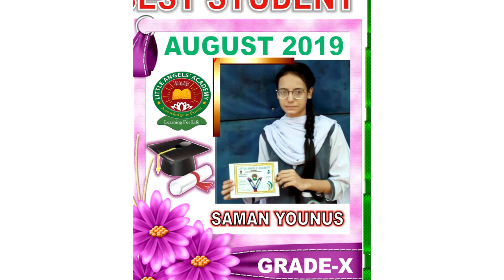Best Student's Of AUGUST 2019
Little Angels Academy
Provides High Standard Of Education

Address : C-71, Block #4 F.B Area Karachi Pakistan